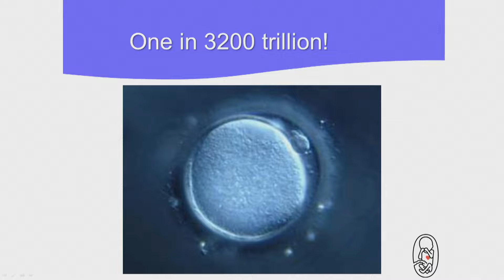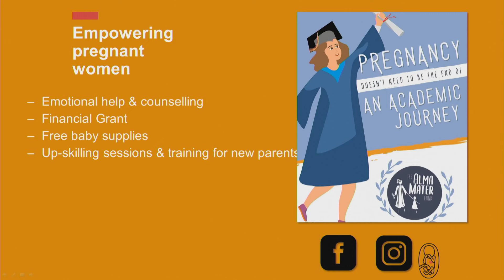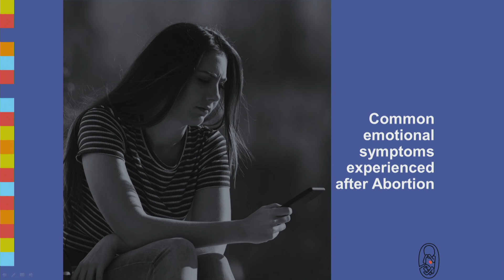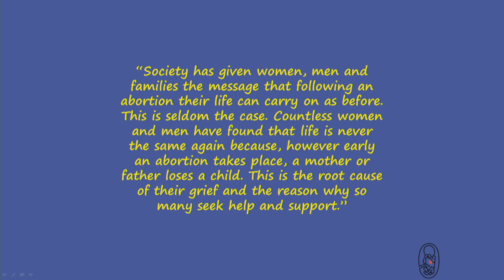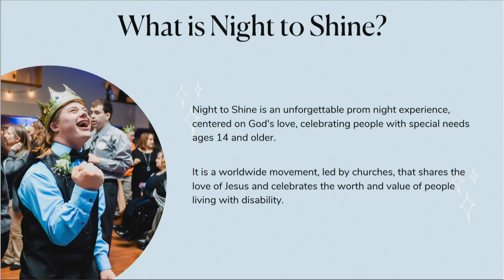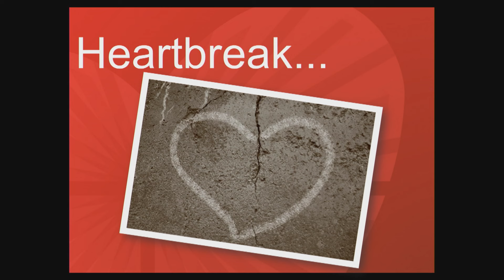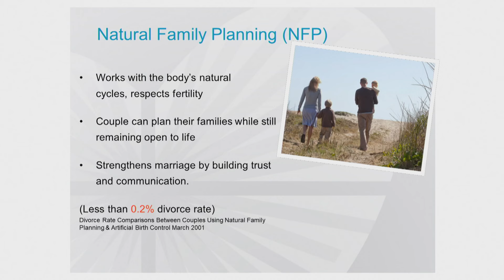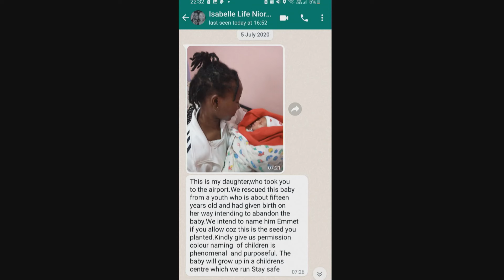TESTIMONIANZA: Emmet Dooley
Durante tutto l’anno, il Centro Informazioni Mir Medjugorje porta nelle vostre case il programma di preghiera serale dalla chiesa di San Giacomo. Attualmente, il nostro programma viene trasmesso quotidianamente e tradotto in nove lingue: croato, tedesco, inglese, italiano, spagnolo, francese, polacco, slovacco e russo.
Il programma di preghiera serale è seguito quotidianamente da persone di tutti i continenti. Il numero dei nostri ascoltatori e spettatori aumenta di anno in anno. Volendo soddisfare le sempre più impegnative esigenze tecniche e migliorare la qualità della trasmissione video, con la trasmissione del programma liturgico di preghiera serale, siamo passati ai nostri canali YouTube. Pertanto, vi chiediamo un aiuto finanziario per ulteriori miglioramenti nell’implementazione tecnica del nostro programma.
Al fine di evitare ogni abuso, si informano gli utenti di questi servizi che nessuno, senza autorizzazione scritta e accordo, può trasmettere – senza previo consenso – i programmi del Centro Informazioni Mir Medjugorje. Tutti gli abusi verranno denunciati alle autorità.
I canali mediatici interessati a trasmettere il programma di preghiera serale possono inviare le loro richieste di trasmissione alla seguente e-mail
Oltre a trasmettere il programma di preghiera serale, il Centro Informazioni Mir Medjugorje porta regolarmente nelle vostre case congressi online, trasmissioni specializzate, testimonianze... e altri contenuti di questo luogo di preghiera.
Nel servizio che offriamo e in tutto ciò che facciamo, vogliamo ancora e sempre migliorare e per questo abbiamo bisogno del vostro aiuto. Potete effettuare le vostre donazioni per migliorare la qualità del nostro programma tramite Pay Pal o tramite uno dei seguenti conti:

CENTRO INFORMAZIONI MIR MEDJUGORJE d.o.o. Čitluk
Gospin trg n. 1, 88266 Medjugorje, Bosnia ed Erzegovina
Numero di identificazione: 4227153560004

INFORMAZIONI BANCARIE:
UNICREDIT BANK d.d.
Kardinala Stepinca bb, 88000 Mostar
Conto corrente: 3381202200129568 (per pagamento dalla BiH in valuta locale KM)
Conto in valuta estera presso Unicredit Bank per pagamento in valuta estera:
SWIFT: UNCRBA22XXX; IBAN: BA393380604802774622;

OTP BANKA d.d. (conto in Croazia)
Domovinskog rata 61, 21000 Split, Repubblica Croazia
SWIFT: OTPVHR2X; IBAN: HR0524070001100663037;